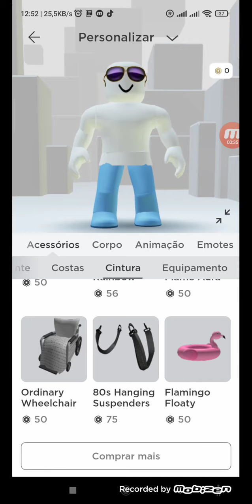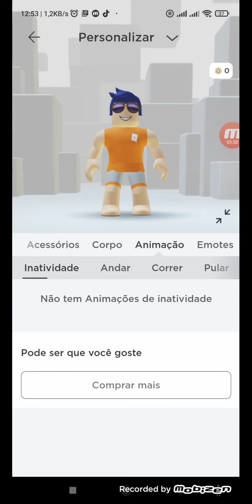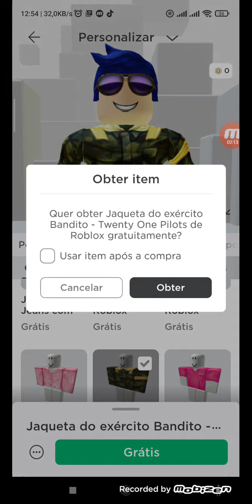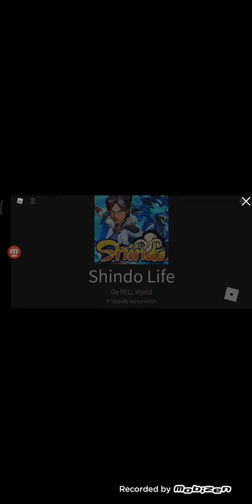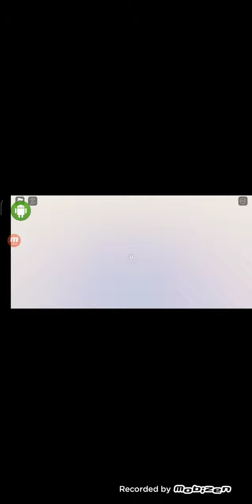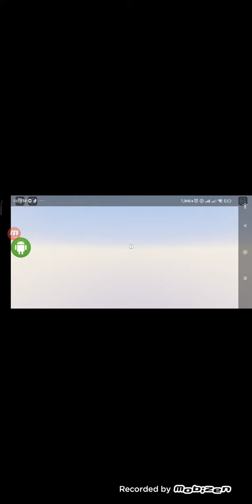20 de fevereiro de 2022